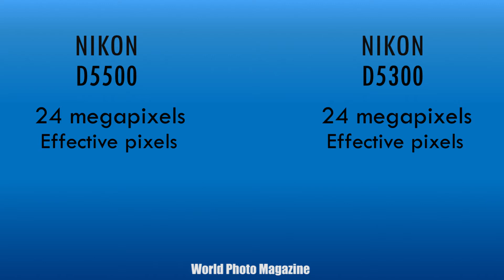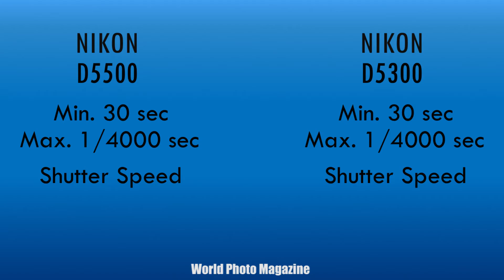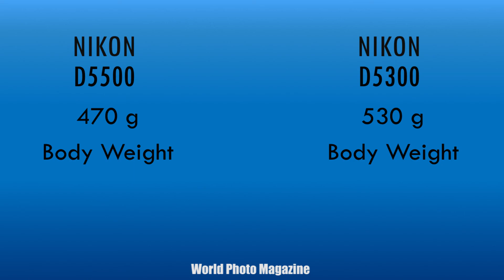Nikon D5500 vs Nikon D5300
Nikon D5500

Nikon's mid-level DSLR line gets a solid upgrade in the form of the D5500, now the smallest and lightest DSLR yet made by Nikon. But don't let the small form factor fool you, as there's a lot of firepower packed inside this little gem.

Pros:

Amazingly small for a DSLR; Great image quality for its class, including superb low light and high ISO performance; Generous JPEG buffer depth; High resolution.

Cons:

Buffer depths are shallow when shooting RAW; Lacks GPS from the predecessor; No AA filter means it's susceptible to aliasing artifacts.

The Nkon D5500 earned our Best Intermediate DSLR award in 2015 and was a Camera of Distinction for Overall Achievement as well. Its successor, the D5600, offers similar image quality and performance but is available with a newer kit lens that features a focus motor that is smoother, faster and quieter than the D5500's kit lens. The D5600 also adds Bluetooth LE and NFC for Nikon SnapBridge compatibility, however it loses a few features as well. See our Nikon D5600 review to see if the updates are worth the ~US$100 premium for the newer model.

Nikon D5300

Despite being an evolutionary upgrade to the D5200, the Nikon D5300 sports a newly developed 24.2MP sensor without an AA filter for enhanced sharpness, and Nikon's latest EXPEED 4 processor for better high ISO handling and 1080/60p HD video. The addition of built-in Wi-Fi and GPS (a first for a Nikon DSLR) makes this compact, mid-range DSLR an excellent choice for upgrading beginners and budding enthusiasts alike.

Pros:

Excellent image quality similar to more expensive DSLRs (like the D7100); Great dynamic range; Responsive all-around performer; Excellent Full HD video-shooting quality; Built-in Wi-Fi with remote control and sharing features; Built-in GPS; Compact and lightweight size; 18-140mm kit lens performs well for its type and has a very versatile focus length range.

Cons:

AA-filterless sensor makes it more prone to moire; Burst speed slows with highest quality 14-bit RAW images; Live View mode not as good as some competitors; No external headphone jack; GPS receiver not very sensitive.

We featured the Nikon D5300 in this year's Best DSLR Cameras Under $1,000 article. The incredible images from the fitlerless sensor design and the solid bundles available for the camera made it an easy pick. Curious to see the best deals for Nikon D5300 bundles? Want to see what other cameras won our 'Under $1,000' crown?

The Nikon D5300 may mark an evolutionary -- rather than a revolutionary -- upgrade over the 15-month-old D5200. However, the camera's improvements are quite considerable, positioning the DSLR as a compelling, more affordable option for advanced amateurs who may be eyeing the higher-end, prosumer D7100, as well enticing owners of Nikon's consumer-level DSLRs to take a step up. The most noticeable enhancement appears to be the D5300's built-in Wi-Fi functionality, which makes it the first Nikon DSLR that doesn't rely on an accessory dongle (WU-1a/b) to share images wirelessly or provide remote control capture when paired with smart devices. The D5300 is also the first Nikon DSLR to feature built-in GPS.

What's more, the D5300 incorporates Nikon's latest processor -- the EXPEED 4 -- which even the company's most recently announced full-frame prosumer DSLR, the D610, doesn't have. This next-generation imaging engine purports to better optimize the DSLR's detail-versus-noise output and enhance color accuracy. The Nikon D5300's sensitivity has also been bolstered, now spanning a standard ISO range of 100 to 12,800 (compared to a standard max 6,400 for the D5200), as well as reaching as high as ISO 25,600 in expanded sensitivity mode. Meanwhile, the D5300's continuous shooting speed clocks in at about 5 frames per second at full JPEG resolution, roughly the same as the earlier model, but still above average for high-resolution DSLRs in its class.